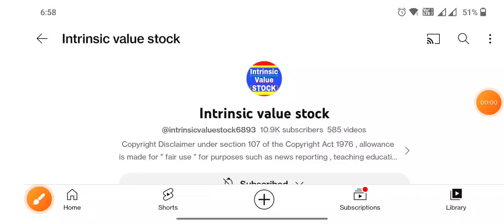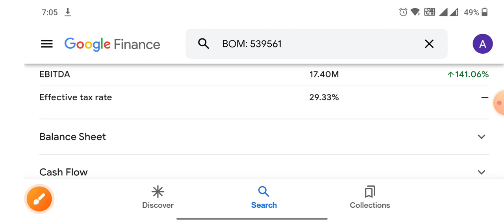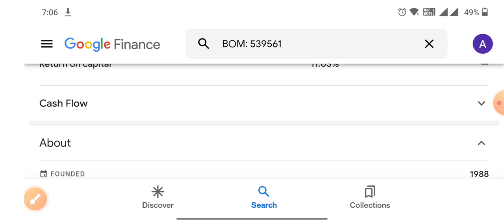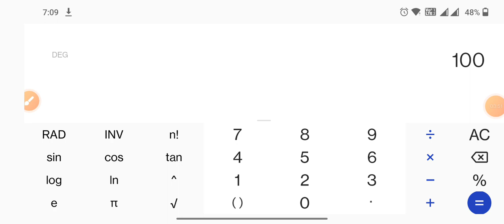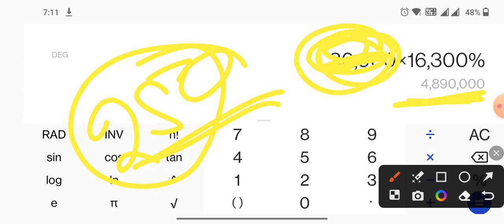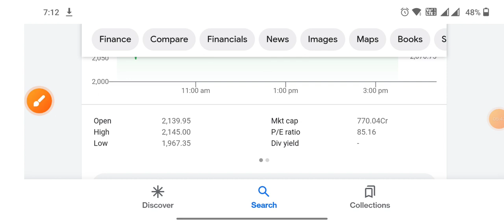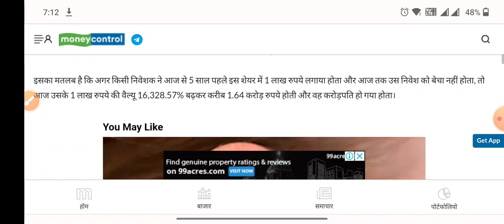पूरा गांव बैठ कर पाएगा One chance life changed.